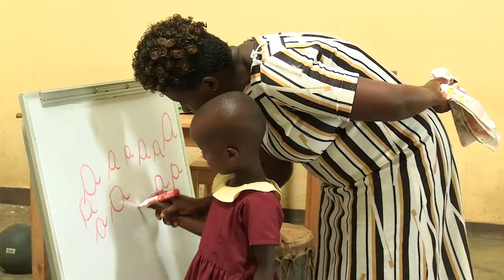VHW 8th Annual Luncheon Preview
Please join us for our 8th Annual Luncheon on December 6, 2021 at 12pm EST. Sign up